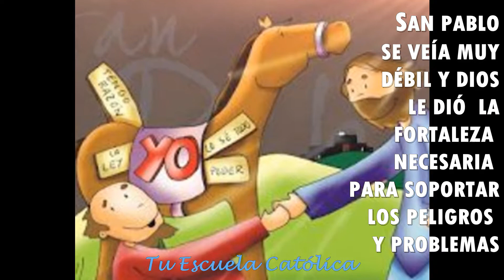El Don de la Fortaleza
Como ya te he explicado en capítulos anteriores, el Espíritu Santo nos regala 7 dones. El cuarto es el de la fortaleza.
Un don es un regalo de Dios, es un hábito sobrenatural que da fortaleza a nuestra alma, a toda nuestra persona. El don de la fortaleza hace que podamos hacer la virtud de la fortaleza de una forma más heroica, sin ningún esfuerzo, ya que nos saldrá sola. Pero no consiste en apretar los puños y aguantar con fuerza, pues eso es lo que hacemos las personas, ya te he dicho que es algo sobrenatural, lo que quiere decir que no viene de nuestra naturaleza humana si no de Dios.
Y como ya sabemos bien, nuestra naturaleza es débil. Aquí está el secreto para tener el don de la fortaleza: en esa debilidad se manifiesta el poder de Dios que nos da una inmensa fuerza.
Ser débil no es malo, no somos superhéroes. Esta debilidad significa el pecado, las cosas que nos hacen sufrir, que no entendemos y nos entristecen o preocupan. Por ejemplo, te das cuenta que, aunque lo intentas, te cuesta mucho trabajo no pelearte con tus hermanos, o de obedecer a tu madre. En eso eres débil. Y digo que es el secreto para tener este don, porque cuando reconoces y aceptas que eres débil en esas cosas, entonces es cuando Dios te puede regalar la fortaleza.
Son muchos los personajes de la Biblia donde encontramos esta fortaleza.
Moisés, por ejemplo, que era tartamudo, tuvo este don para hacer su misión enfrentándose al faraón.
Jacob, se encontraba en una situación de peligro de muerte. Entonces tuvo un encuentro con Dios y éste le cambió el nombre por el de Israel, que significa “fuerte con Dios”.
San Pablo decía que en su debilidad se podía ver la fuerza de Dios. Él se veía débil, pero Dios le ayudaba a ser fuerte ante tantos peligros y persecuciones que tuvo que soportar.
La Virgen María se veía débil ante el anuncio del Ángel San Gabriel de que iba a ser madre del Hijo de Dios, pero Dios le dio la fortaleza necesaria para, durante toda su vida, sufrir sin derrumbarse, sobre todo, cuando vio a su hijo en la Cruz.
Algunas personas le piden a Dios que le quite los problemas, pero eso precisamente, eso que les hace sufrir, es la Cruz que cada uno llevamos como la que tuvo Jesús. Debemos de aceptarla. Los cristianos sabemos que esas cruces, esas debilidades que no podemos soportar, son las que van a darnos la vida eterna.
El don de la fortaleza nos dará fuerza para perdonar cuando no podamos, amar al que nos ha hecho daño, estar atentos a las necesidades de los demás para ayudar, no tener en cuenta el mal. Para hacer las tareas del colegio, ser obedientes, no protestar… Nos dará fortaleza para ser fieles al Señor, asistir a las celebraciones de la parroquia, rezar y permanecer firmes en nuestra fe en Jesucristo.
Para esto tienes que pedirle a Dios que te regale el don de la fortaleza, ya verás que con su ayuda serás como un héroe en medio de los problemas. Es una Gracia que te acompañará todos los días de tu vida, pero no has de olvidar que se lo has de pedir en tus oraciones todos los días junto con los demás dones del Espíritu Santo.

Un saludo,  la Paz y hasta muy pronto